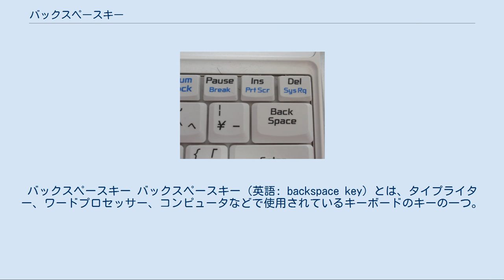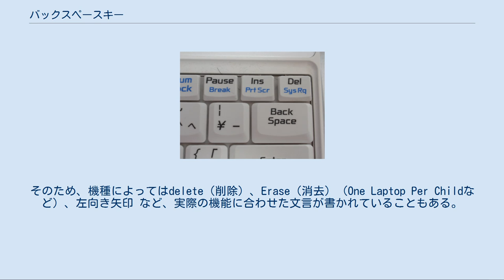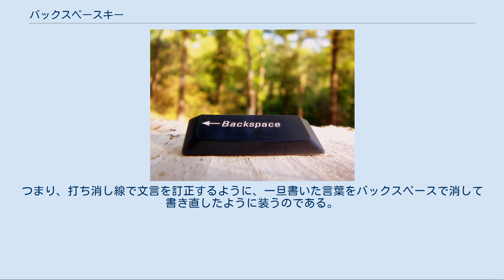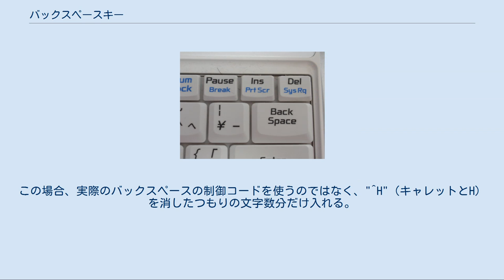バックスペースキー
バックスペースキー バックスペースキー（英語: backspace key）とは、タイプライター、ワードプロセッサー、コンピュータなどで使用されているキーボードのキーの一つ。
通常は「BackSpace」、「BS」、「後退」、左向き矢印などが刻印されている。
BSキー、後退キーとも言う。
 「バックスペース」は本来は、タイプライターでキャリッジを1文字前分後退するためのキーであった。
現代のコンピュータでは、ディスプレイ上のカーソルを1文字前分後退して、そこにあった文字を削除し、その位置以降のテキストを前にずらす働きをする[note 1]。
 いくつかのタイプライターでは、例えば「á」（アクセント符号付きの小文字のA）をタイプしたい場合、まず「a」をタイプしてから、バックスペースで後退し、そしてアクセント符号を重ね打ちしていた[note 2]。
コンピュータ用の文字セットであるASCIIなどの「^」（キャレット、曲折アクセント記号）でも同様である。
また、バックスペースで後退してから先の文字をまたタイプすることで強調する用法にも使われた。
紙なので当然であるが、タイプライターにおけるバックスペースは後退するだけで、文字は削除されなかった。
 バックスペースによる重ね打ちは、現代のデジタルディスプレイや組版システムでは、もはや使用されない[note 3]。
現在のディスプレイやタイプライターでは、このような物理的な重ね打ちは使われずに事前に組み合わされた文字が使われる。
Unicodeでは合成用ダイアクリティカルマークの仕組みがあるが、事前に組み合わされた文字も引き続き使用されている。
TeXやMicrosoft Windowsなどのソフトウェアでは、アクセントを最初に配置し、そして基本となる文字を配置する。
 バックスペース（ノートPCの例） 「バックスペース」という伝統的なキーの名前にもかかわらず、このキーを押すとカーソルの直前の文字が削除される。
そのため、機種によってはdelete（削除）、Erase（消去）（One Laptop Per Childなど）、左向き矢印 など、実際の機能に合わせた文言が書かれていることもある。
 削除キー（デリートキー）との違いは、削除キーではカーソルの位置の（カーソルが垂直線の場合は、カーソルの直後の）文字が削除されることである。
また削除キーは何らかのオブジェクトを削除する（例えばワープロソフトにおいて文書中の画像を削除する、ファイルマネージャでファイルを削除するなど）のにも使われるが、バックスペースキーには通常は同様の機能は無い。
 現代のコンピュータシステムでは、バックスペースキーが、カーソルの直前の文字を削除するという機能は維持しつつも、削除文字（0x7f）にマッピングされていることがある。
 ウェブブラウザやGUI環境では、前のページへ戻るためにも使われる。
 バックスペースキーを押すと、ASCIIコードの "08" (BS, Backspace)が生成される。
これは直前の文字を削除することを指示する制御文字である。
このコードは、コントロールキーを押しながらHを押下（Control-H）しても出力される。
これは、Hがラテン文字の8番目であるためである。
バックスペースの制御コードが前の文字を削除する機能にマッピングされていない端末では、バックスペースキーが押されたときに^H（キャレット記法）が表示される。
送信側の端末がバックスペースを「前の文字を削除する」ことと解釈したとしても、受信側のシステムはそう解釈しないかもしれない。
その結果、送信側の画面にはバックスペースで削除されたテキストが表示されていなくても、受信側ではそれらの文字が^Hとともに表示されている可能性がある。
 このバックスペースの制御コードに対応していない端末での表示を真似て、冗談としての換語表現に使われることがある。
つまり、打ち消し線で文言を訂正するように、一旦書いた言葉をバックスペースで消して書き直したように装うのである。
この場合、実際のバックスペースの制御コードを使うのではなく、"^H"（キャレットとH）を消したつもりの文字数分だけ入れる。
以下の例では、fool（馬鹿者）をgentleman（紳士）に換語している。
 Be nice to this fool^H^H^H^Hgentleman; he's visiting from corporate HQ. 親指シフトでは、当初は「後退キー」は...